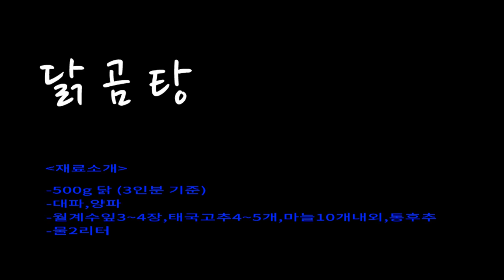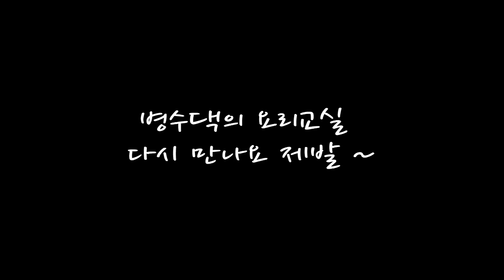닭곰탕 간단히 만드는법(boiled chicken soup)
가격은 저렴,영양은 아주 만점~!! 닭곰탕, 요즘 아주 핫하죠?
닭곰탕은 간단한 편이어서 집에서도 쉽게 만들수 있어요.